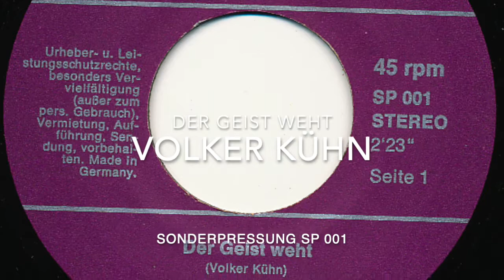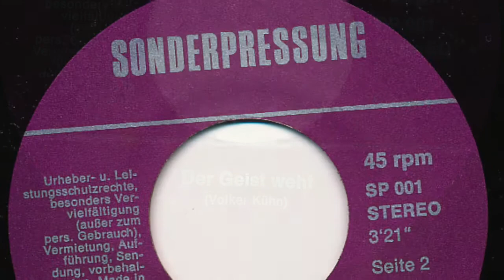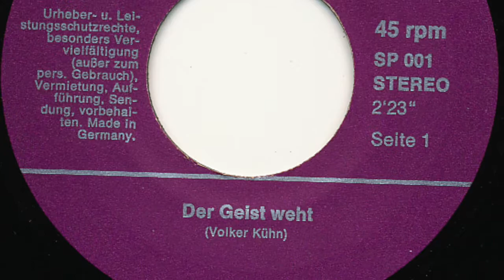Volker Kühn - Der Geist Weht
Volker Kühn

Seite 1:
Der Geist Weht (Volker Kühn) 2:23

Seite 2:
Deutschland Braucht Bayern (Volker Kühn) 3:21

Released on Bellaphon Schallplatten SP 001

1969